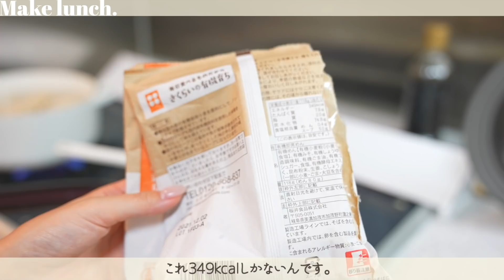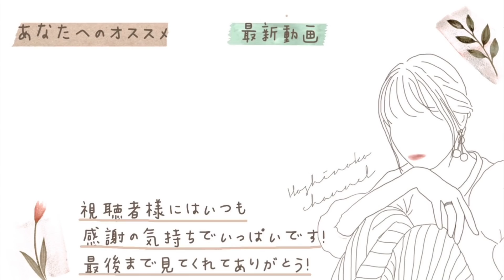【Vlog】雨の日は退屈…💭家族の一日の過ごし方【とある日】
提供：Koala Sleep Japan 株式会社

新たな2つのマットレスが、8月に新発売！！
「New コアラマットレス」と「New コアラマットレス BREEZE」

■New コアラマットレス BREEZEとは？
従来からの新機能について、リバーシブル対応になっており、
硬さ調整が可能で通気性とサポート力が優れており、快適に寝姿勢を保つマットレスです。
120日間の返品・返金保証付き。

■コアラマットレス体験会について
表参道のショールームで体験会を2021年8月21日(土)から10月31日(日)まで開催しております。

▼ヒゲを10年ぶりに剃ってみたパパに、おチビさんが・・・まさかの展開!!!

今回の動画は義母の家に行く前に
家族でPCR検査を行い、陰性を確認後
撮影しています。

自分で無効/有効の操作はできません。
たまにコメント欄がなぜか解放されたりしますが
時間が経つとまた閉じてしまいます。解決策が見つかりません。